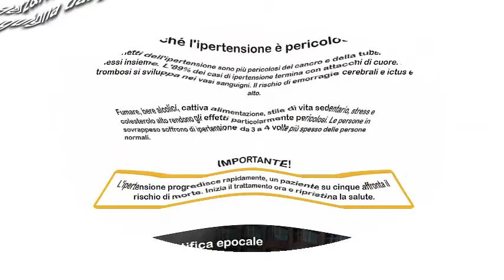Herz&Herz: una buona pressione sanguigna dal primo uso. Effetto prolungato.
Attacca la causa della malattia, riducendo il rischio di ictus e infarto a zero.
- Normalizza la pressione sanguigna entro 6 ore grazie a bioflavonoidi
- Ripristina il tono e l'elasticita dei vasi sanguigni con un singolo uso.
- Sicuro per tutte le eta. Efficace nelle fasi I, II e III di ipertensione.